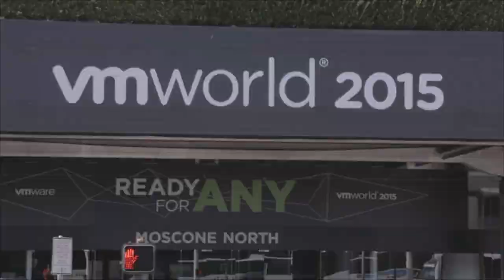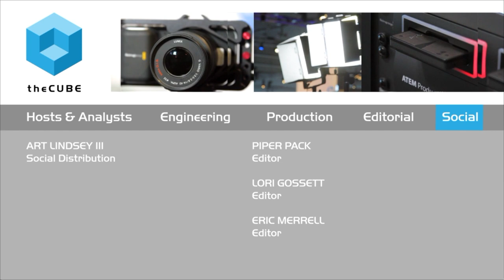Dom Delfino, VMware | VMworld 2015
01. Dom Delfino, VMWare, visits theCUBE!. (00:18)
02. The Current State of NSX and Networking in General. (00:45)
03. Networking Announcements of This Week- 6.2. (03:00)
04. The Reality of Customer Adoption with VMWare Networking. (04:48)
05. The NSX Customer-The Typical Customer. (06:44)
06. How the NSX Team Helps Extend Security to Clouds. (10:47)
07. NSX as Part of a Larger Transformation. (12:27)
08. The Limitations Between Physical and Virtual Networking. (15:04)
09. The SDN "Wave" -- Is It Happening?. (16:20)
10. The VMWare Integrated OpenStack Relationship. (17:46)
11. Security and Innovation:  What Brings Customers In. (20:03)

VMware NSX tackles security and innovation pain points

Network virtualization and security have become more important over the past couple years. With this in mind, VMware, Inc. prioritized its NSX network virtualization platform with the release of Version 6.2.

Dom Delfino, senior vice president of worldwide systems engineering for VMware’s Network and Security Business Unit, told Stu Miniman and Brian Gracely, cohosts of theCUBE, from the SiliconANGLE Media team, during VMworld 2015 that VMWare continues to push the envelope in networking.

“Whenever we design and architect networks, we always try to push services as close to the edge as possible,” he said. “The edge is either the user or the application. In the construct of virtualization and the cloud, the edge is no longer the physical access layer of the network infrastructure. It is the optimal place to deploy services. One of the many components of NSX is the distributed services that we provide. There are huge advantages to having that real estate inside the host because you have a view not only out into the network infrastructure, but also up into the host. It allows you to do much more in an automated fashion than you could do historically.”

Moving infrastructures forward

NSX Version 6.2 is important for VMware “in the context of scale, reliability and quality,” said Delfino. “We’ve taken feedback from our customers. Capabilities that were always there, we’re bringing to the network administrator in a manner in which they are consistently using it.”

Delfino says that the biggest “pain points” that lead customers to NSX are security and innovation. Security comes in part from the large-scale breaches over the past year. Regarding innovation, customers often struggle to move their infrastructures forward. “So much time is spent by customers on sustaining the existing environment versus advancing it, that they are not able to meet business needs,” he said.

Delfino concluded his interview with theCUBE by promising more new products in the open-source realm in the near future.